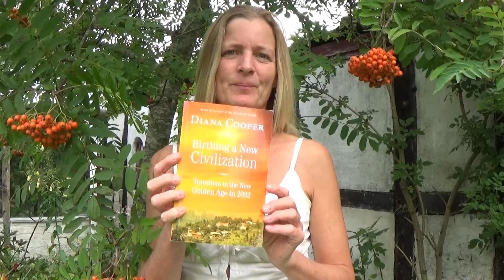Parent of estranged adult children 2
Here I share a new experience I had recently where I was shown a new way to look at the situation - when our children reject us. It felt so uplifting. I hope this can inspire you too. I believe we are moving into a new world  - a world of love. But much needs to be cleansed away before this new world can take shape. Our children are cleansing and healing on a deep level. And all the time we paremts get to ourselves - gives us the chance to cleanse and heal ourselves too!!